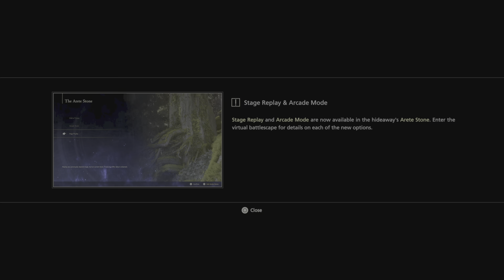FF XVI - Fanning Embers - Censored down to PG-13